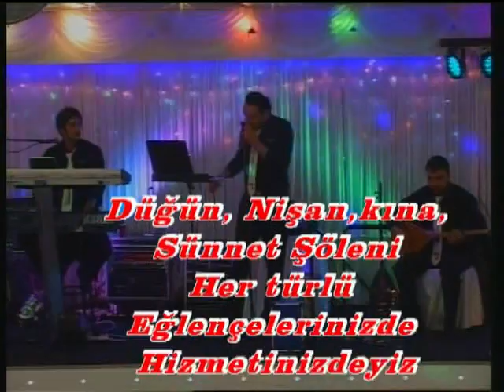Yardan Ayrı Düşeli Grupsu Alem party centrum Beverwijk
Alem party centrum Beverwijk
Wijkermeerweg 48 1948 NW  Beverwijk Nederland